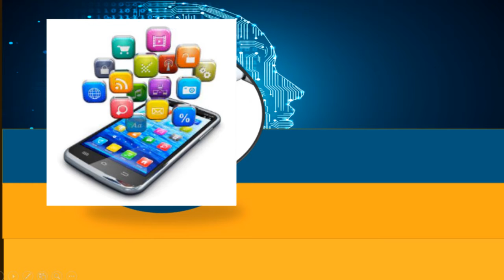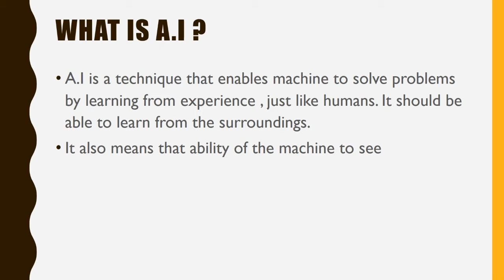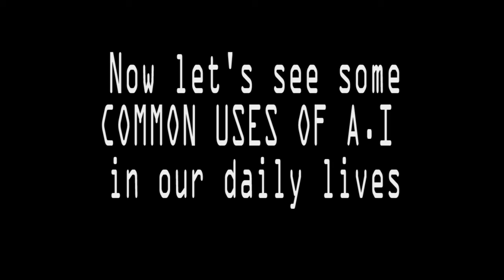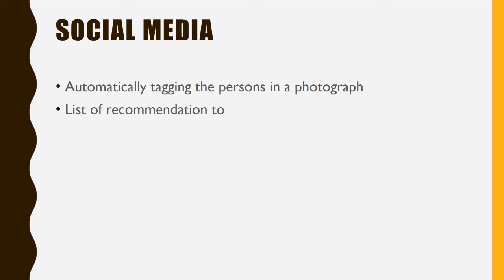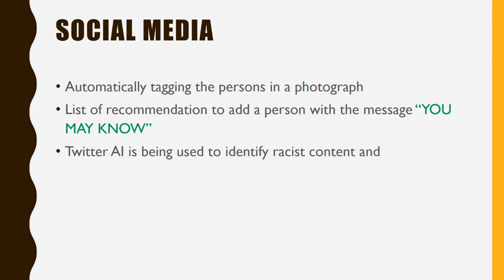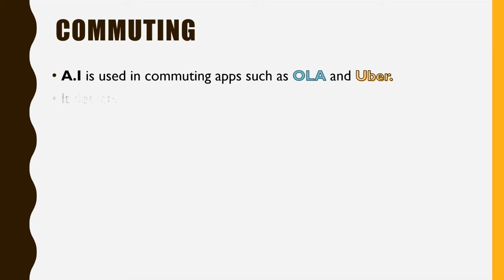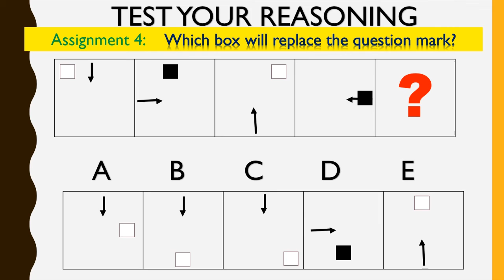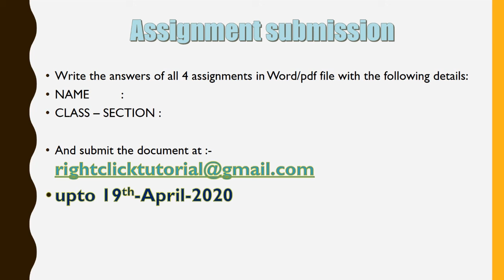Artificial Intelligence Day 1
Day 1- of Introduction to Artificial Intelligence's  online class for CBSE standard IX students